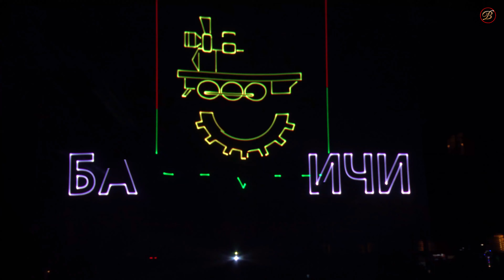4К. Барановичи. День Независимости РБ. Световое шоу